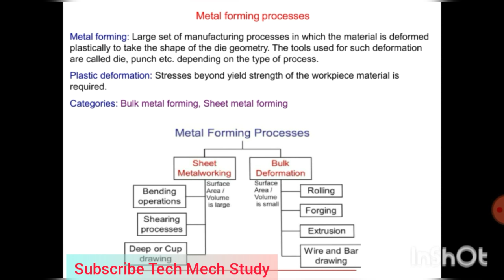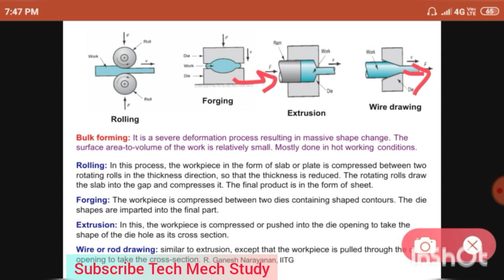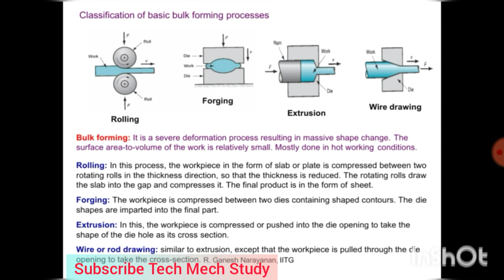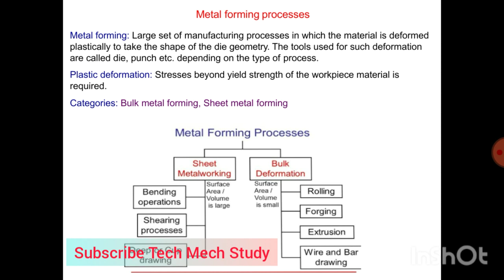Metal Forming Process , Types in Hindi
Basic description of FORMING PROCESS , Types and Defination .